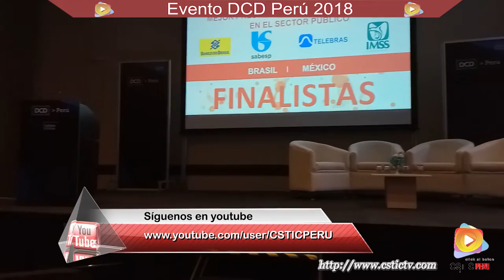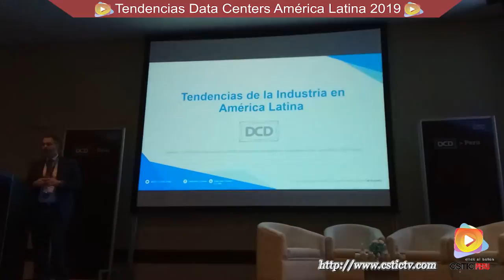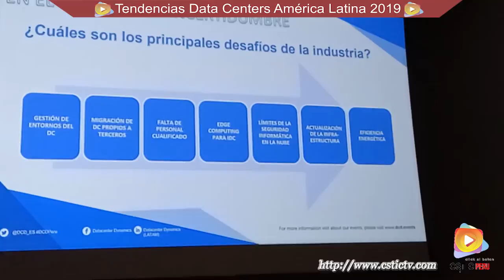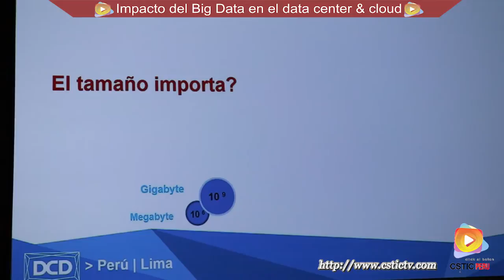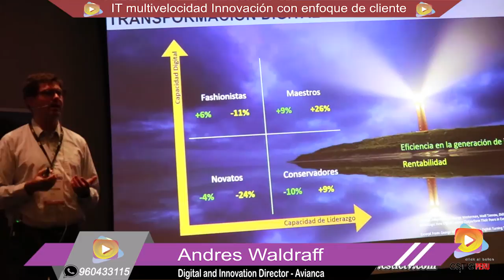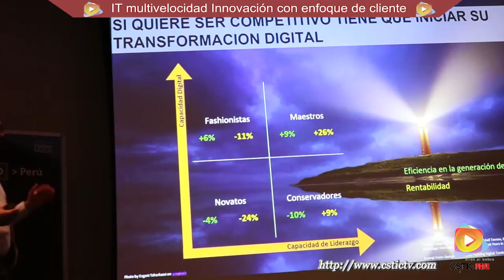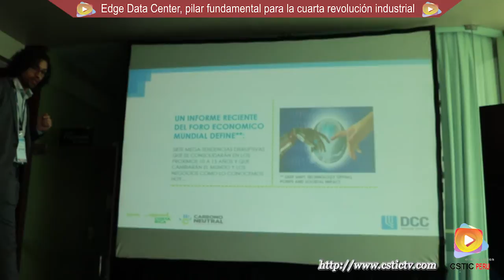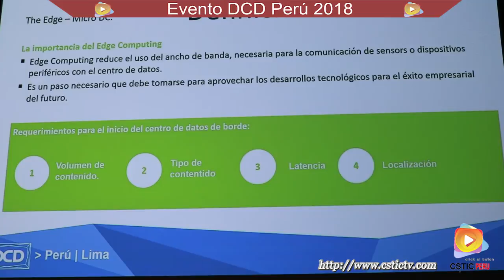7 Edición del evento DCD Perú 2018 - Data Center.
Estuvimos presente en su 7 edición del evento DCD Perú 2018, que se realizó Datacenter Dynamics Perú en las instalaciones del hotel los Delfines. Donde se dieron cita los ejecutivos y profesionales de los Data Center e Infraestructuras Cloud de las diferentes empresas tanto públicas como privada de nuestro país.